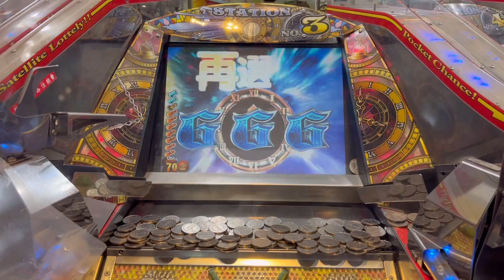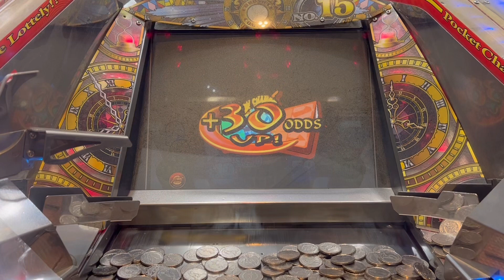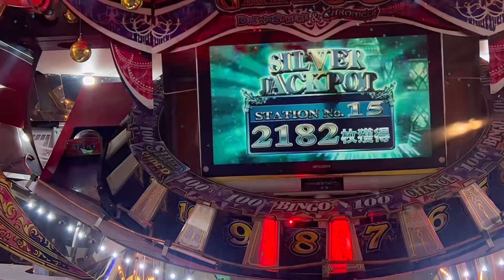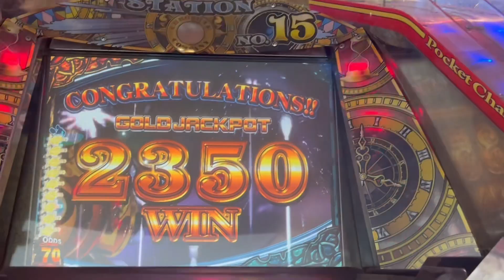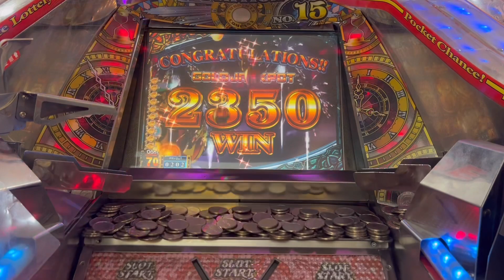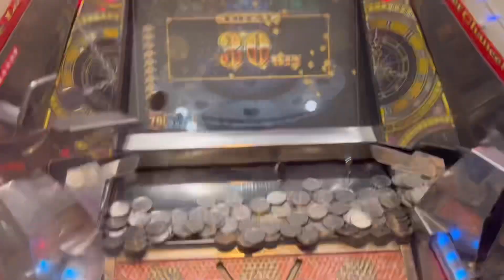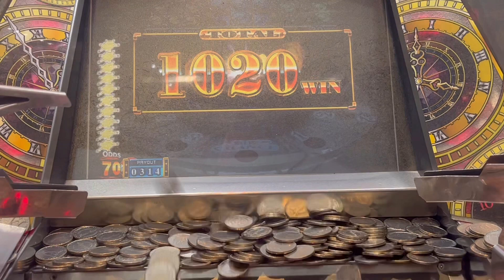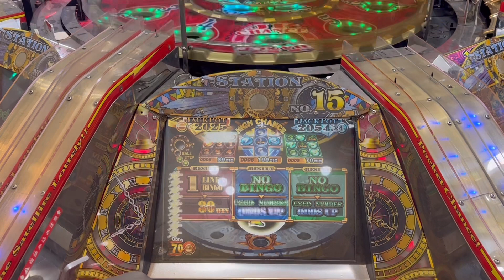強力なサボテンマジック！グランドクロスで jp両取り！（メダル5枚からどこまでも増やせシリーズPart24）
こんにちはサボテンです☺️
今回もグランドクロスやりました😄
サボテンTVのオリジナルの必殺技サボテンマジックの
効果大炸裂！今回もうまくいけました😄
また次回頑張ります☺️

そろそろガチャマンボがやりたいのですがもう少々お待ちください😅場所が遠いのでなかなか行けないです😅